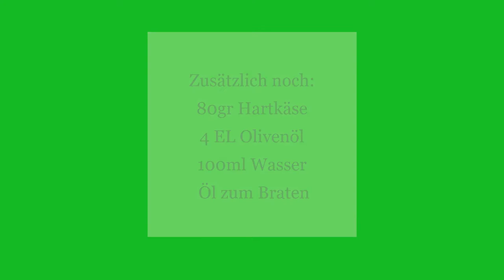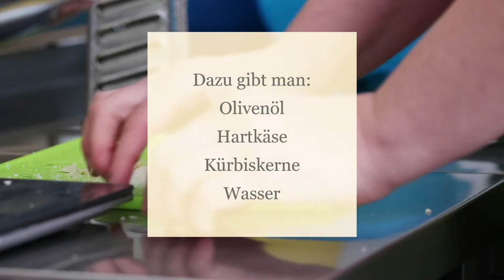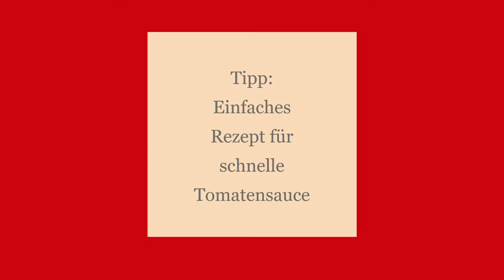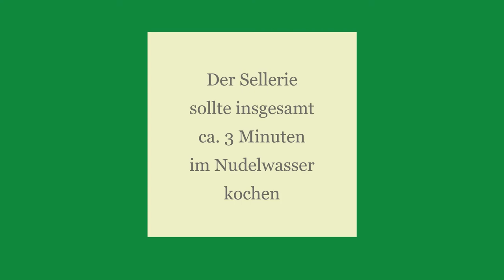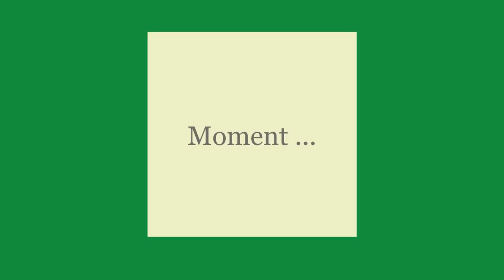Do it yourself - Schnelles Pastagericht mit Knusperhuhn für die Familie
In diesem Video stellen euch Silke und Nina, unsere Mitarbeiterinnen des Familienzentrum/Regionalteam, ein tolles Rezept für ein schnelles und gesundes Pastagericht mit knusprigem Huhn zum nachkochen vor.

Das Video ist übrigens beim Probelauf für ein gemeinsames Online-Videokonferenz-Kochevent mit Teilnehmern der Eltern-Kind-Kurse unseres Familienzentrums entstanden.

Als besonderer Service hier noch einmal das Rezept für 4 Personen zum Nachlesen:

📍 500gr Pasta
📍 2 Stangen Staudensellerie
📍 40gr Basilikum (frisch oder TK)
📍 40gr Kürbiskerne
📍 1 Knoblauchzehe
📍 80gr Hartkäse
📍 4 EL Olivenöl
📍 100ml Wasser
📍 Salz & Pfeffer
📍 50gr Semmelmehl
📍 Oregano (frisch oder getrocknet)
📍 500-600gr Hühnerbrustfilet

Ihr habt Fragen zur Zubereitung oder zum Rezept, zu den Kursen unseres Familienzentrum/Regionalteam oder einen Vorschlag für weitere Videokonferenztreffen? Dann schreibt uns einen Kommentar.

Übrigens:
Das Familienzentrum/Regionalteam der Volkssolidarität Westerzgebirge e.V. ist mitfinanziert durch den Erzgebirgskreis und durch Steuermittel auf der Grundlage des von den Abgeordneten des Sächsischen Landtages beschlossenen Haushaltes.